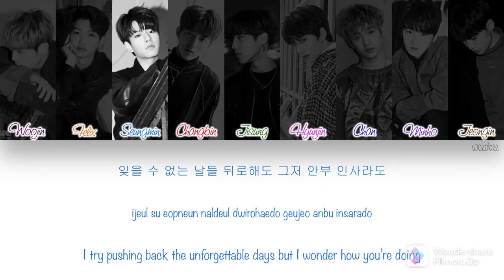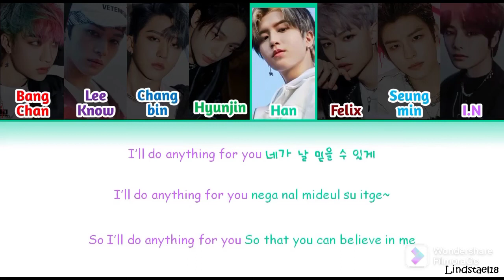Stray Kids high notes compilation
I'm back and this time, with a very big video

This is the compilation of every Stray Kids high notes (except for Winter Falls and Gone Away, I can't download them without sound)

Anyway, credit to JYP Entertainment and Stray Kids for the song
credit to @wokobee and @lindstael0325 for the color-coded lyrics
no monetization is enabled as this is a very copyrighted claim video